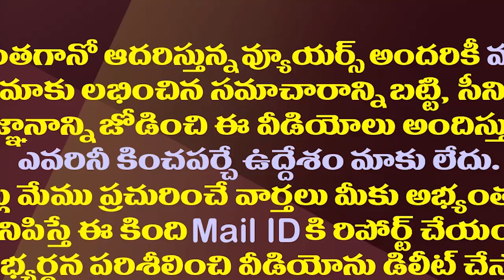బీజేపీతో బంధం..చంద్రబాబు ఆశలన్నీరఘురామపైనే| Chandrababu Hoped For MP Raghuram to Bond With The BJP